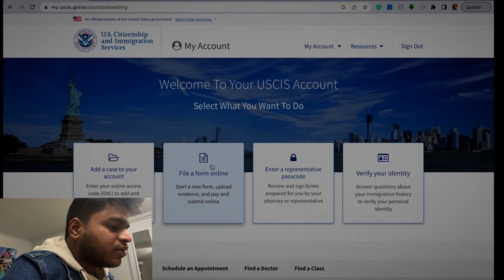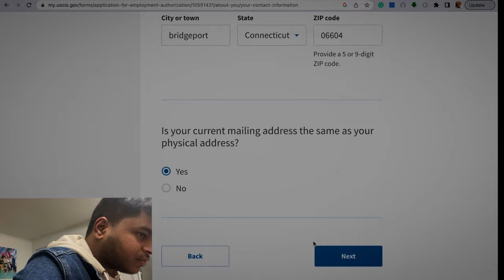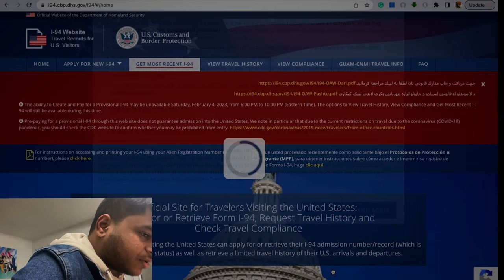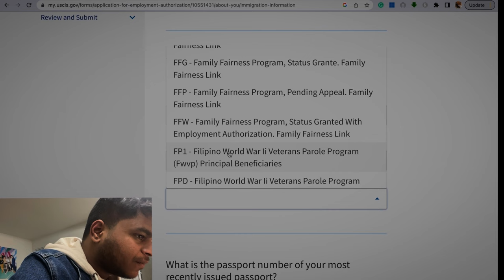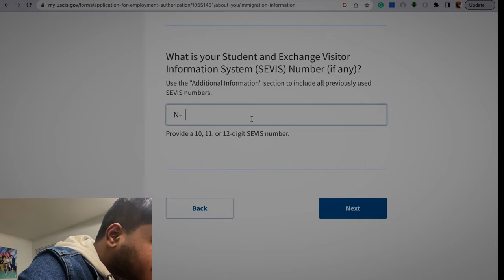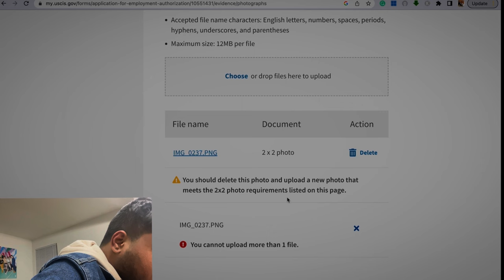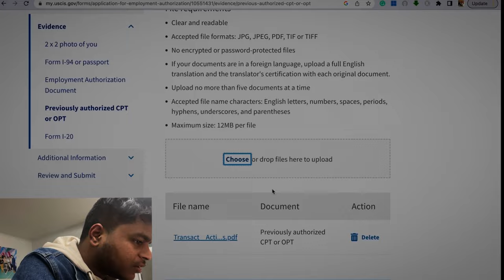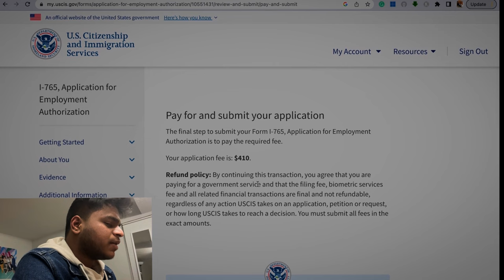How to fill OPT Application Form After Master's In The USA🇺🇸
Hi Guys,

In this video, I will explain on how to fill the I765 form online (opt application)
Videos related to the topic;-

Total Cost To Study Masters In USA | university's application cost to flight cost | Ms In US🇺🇸 101

USA Master's application process explained | From passport to visa.

f1 visa interview experience 2021🇺🇸| Tips

Socials:-

This video covers the topics like:-

Referrals;-

Hey! Try it using my code and you'll get $5. LXHKGLJ

Deserve Credit card:-
I just got the credit card I deserve. You can get a Deserve Mastercard too. Check it out!

Remitly (send money to India) :-
Sign up using my link to get a $15 discount when you send $1,500 or more on your first transfer. Plus, get a special exchange rate on your first transfer.

GrubHub:-